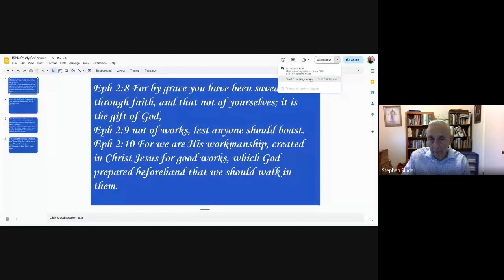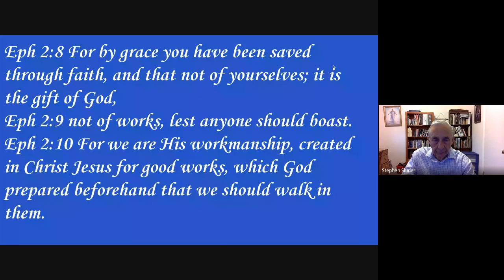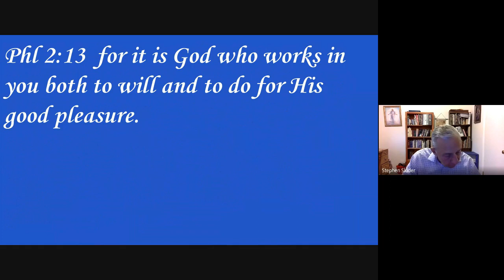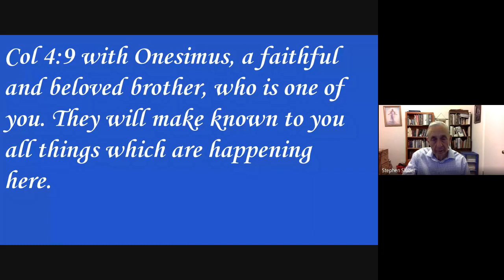04/26/2023 Bible Study